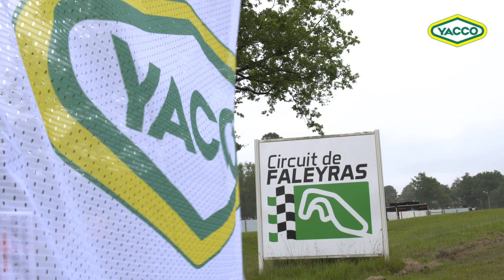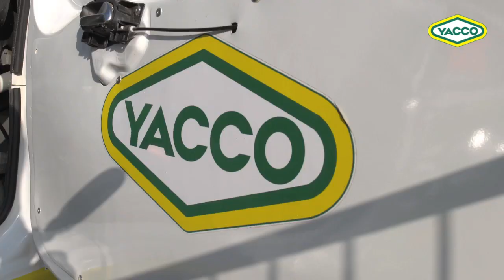Rallycross 2016 - Faleyras - Les résumés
Championnat de France de rallycross 2016 - Le résumé de chaque catégorie de la troisième manche à Faleyras (Gironde), avec les pilotes Yacco.